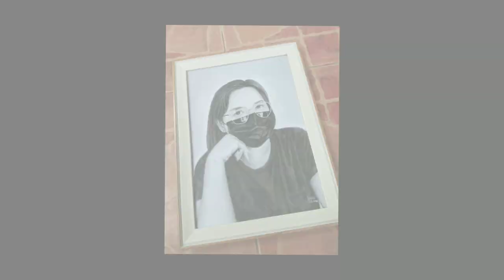Charcoal Portrait drawing | A gift for her